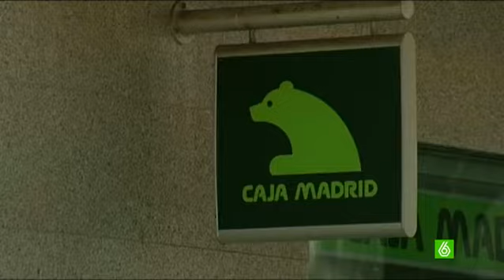EXLUSIVA | Pedro Bedía, PP: 'El secretario me exhortaba a que usara más la 'tarjeta black''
laSexta Noticias ha tenido acceso a las declaraciones en la Audiencia Nacional de los consejeros imputados por las tarjetas black de Caja Madrid y Bankia. Entre ellos el popular Jesus Pedroche que entonó el mea culpa por su actitud y los consejeros de Comisiones Obreras que alegan que no favorecieron a su familia y que incluso les instaban a utilizar más su tarjeta black.